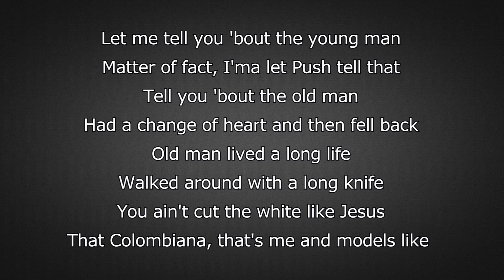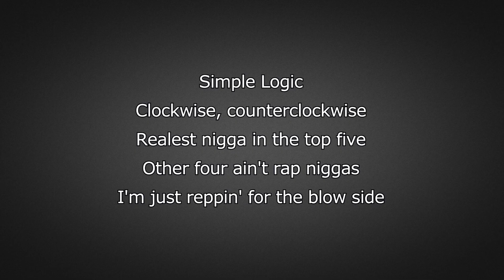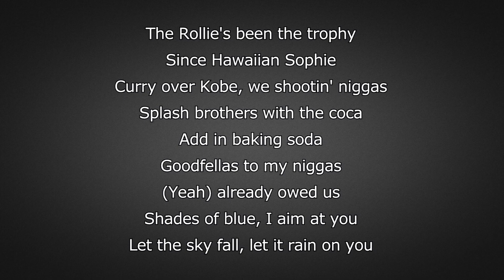Logic - Wrist (Lyrics)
Logic - Wrist from the Album The Incredible True Story (2015)